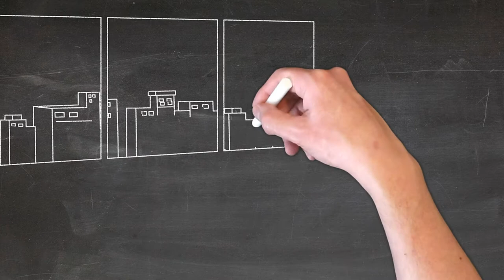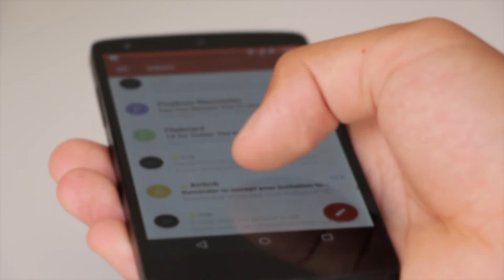Создание сайта на вордпресс Создать сайт с нуля Вордпресс обучение Wordpress обучение Создать сайт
Если Вы думаете про создание сайта на вордпресс, тогда Я Вам могу предложить нечто - намного лучше чем обучение мобильной разработке. Также я Вам рекомендую посмотреть это видео если Вы думаете создать сайт с нуля. Многие ищут информацию по запросу вордпресс обучение - но по факту ничего не находят. Все дело в том, что очень сложно найти качественное wordpress обучение. Ведь создать сайт самому очень сложно. Для всех тех кто думает как сделать сайт на вордпресс - тогда я Вам советую записаться на обучение.  Ну а всё таки как создать сайт на wordpress. Скорее смотрите это видео. Я выпускаю курс на тему создать сайт интернет магазина. Вы наверное уже давно ищите как создать интернет магазин самому с нуля. Все мечтают найти волшебную кнопку - но на самом деле если Вы думаете создать интернет магазин на вордпресс - забудьте эту волшебную кнопку и скорее смотрите это видео. В этом видео Вы сможете понять как создать интернет магазин в wordpress. Но если Вы всё таки захотите создать интернет магазин на wordpress - тогда Вам точно нужно записаться на курс. В этот понедельник я презентую новое wordpress обучение с нуля. В результате обучения Вы сможете закрыть потребность сайт на вордпресс обучение. Если Вам нужны вордпресс уроки - тогда напишите мне и я Вам помогу. Если Вы ищите актуальные wordpress уроки 2021  - тогда записывайтесь скорее на курс. Особенно нужно записаться на курс - если Вы ищите wordpress уроки для начинающих